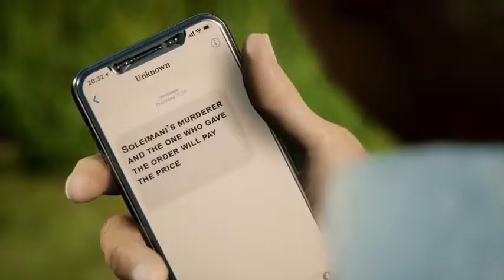Revenge is definite | Ayatollah Khamenei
🌍 The English language pages of Ayatollah Khamenei in the social media.
We will be publishing  poster, translated clips Current Affairs Clips & speeches of Ayatollah Khamenei.

🤝 Introduce us to your friends!